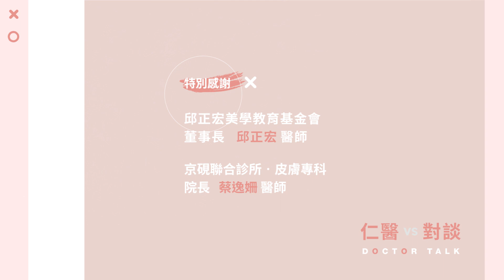【仁醫對談】香港腳、灰指甲系列專題第三集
香港腳的治療需要有耐心，黴菌的傳染力更是不容忽視，了解正確的治療方式與衛生習慣，才能真正揮別香港腳與灰指甲。

邀請來賓:
最具影響力的健康專家-邱正宏醫師
榮獲英國IBC世界名人錄醫學終身成就獎
美國減肥專科醫學會的第一位華人醫師，同步活耀於醫學、媒體、出版各項領域
榮獲無數獎項肯定，堪稱為全球第一、華人的驕傲。

電視媒體明星級醫師-蔡逸姍醫師
高雄醫學大學醫學系畢業
京硯聯合診所皮膚專科院長
重量級皮膚科著作 翻譯作者